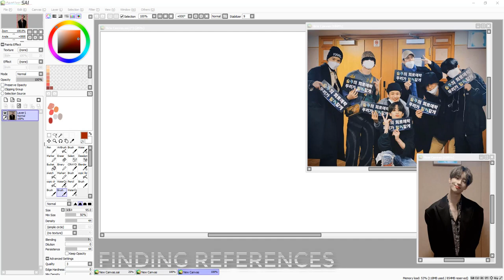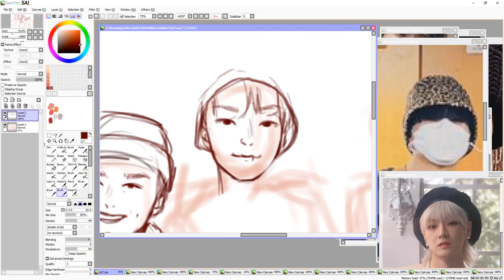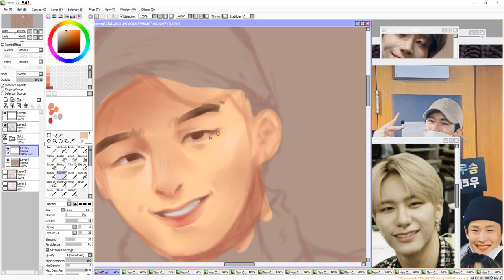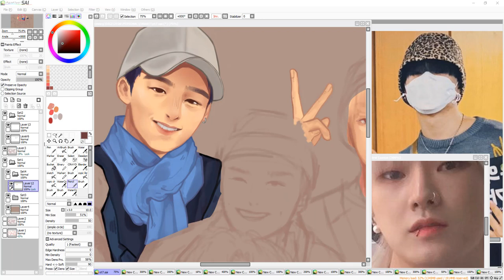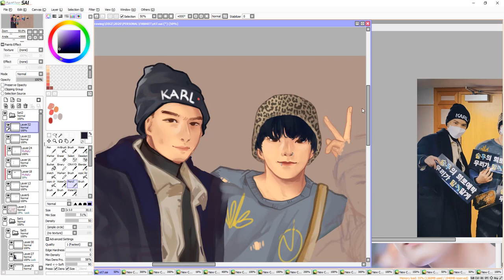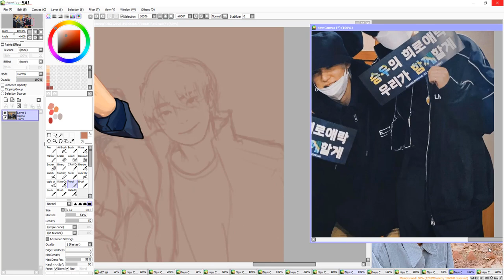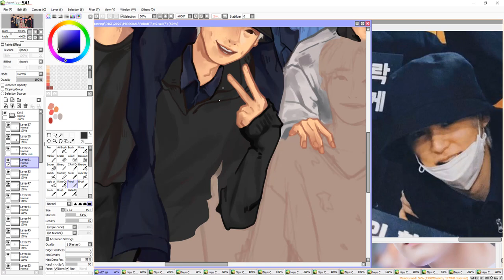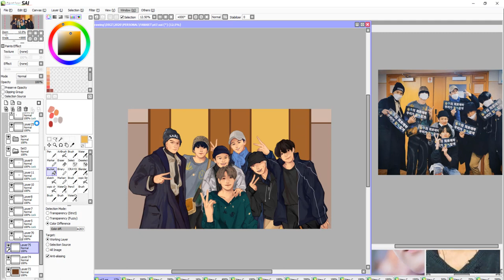SPEEDPAINT | Paint Tool SAI | VICTON OT7 [XP Pen Artist 12]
Finish this piece in 1 sit hahahawhatissleep

Tools :
XP-PEN Artist 12
Asus K43SD